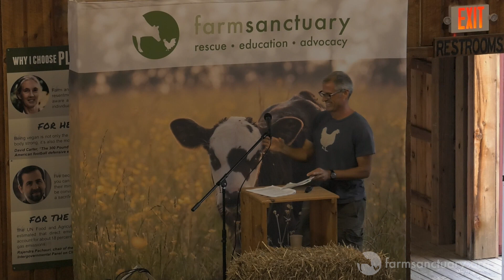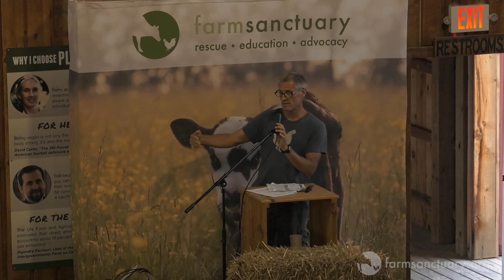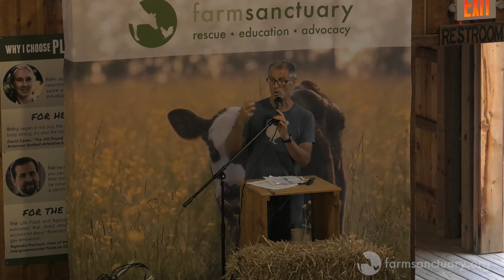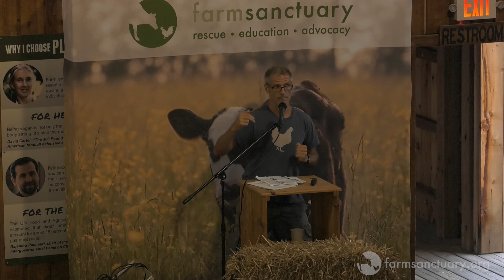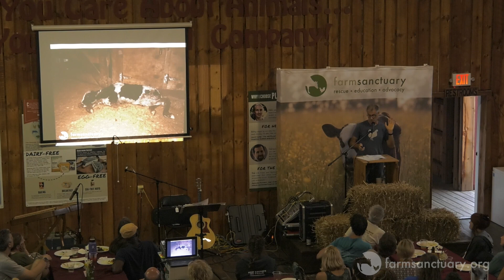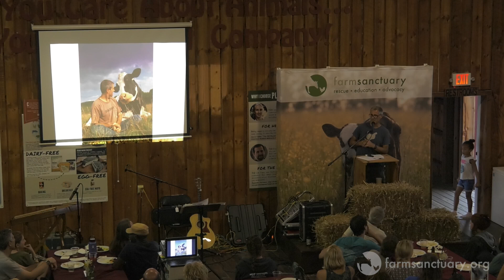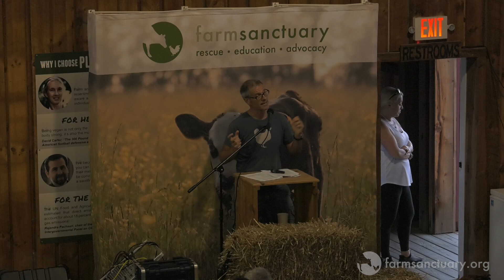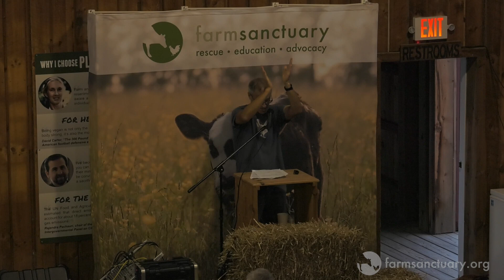Gene Baur, Presentation @ 2017 Hoe Down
Gene Baur is president and co-founder of Farm Sanctuary, America’s leading farm animal protection organization. He has been hailed as “the conscience of the food movement” by TIME magazine. For 31 years, he has traveled extensively, campaigning to raise awareness about the abuses inflicted by industrialized factory farming and our cheap food system. Gene’s latest book, Living the Farm Sanctuary Life: The Ultimate Guide to Eating Mindfully, Living Longer, and Feeling Better Every Day (Rodale), delivers five tenets for maintaining and sharing a compassionate, vegan life. His previous best-seller, Farm Sanctuary: Changing Hearts and Minds About Animals and Food (Touchstone), was published March 2008 and was recently re-released as an audio book.